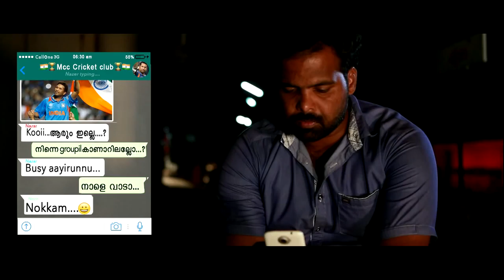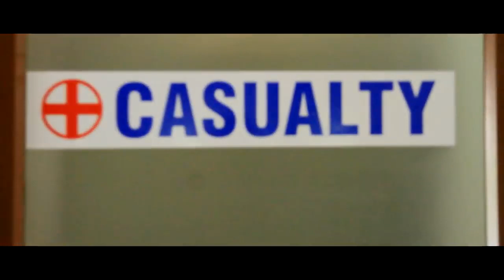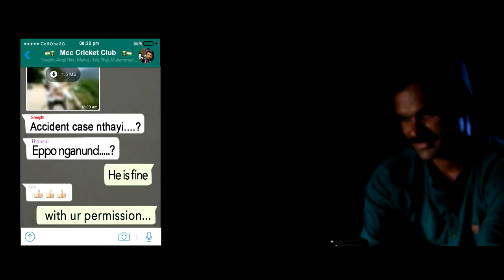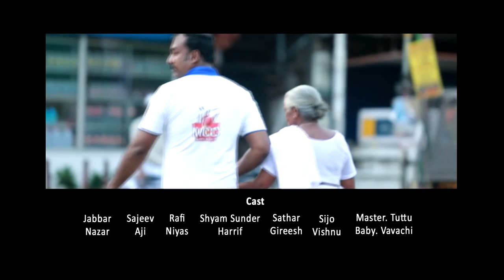ഇതുകൊണ്ടൊക്കെയാണ് കേരളം ഒന്നാമതായത് 'Innings' - Short Film O'range Media